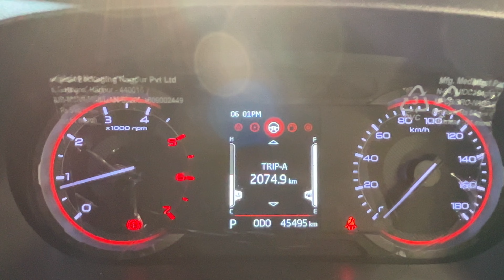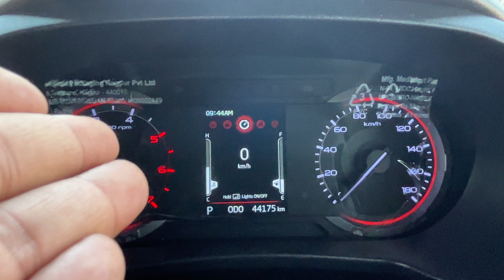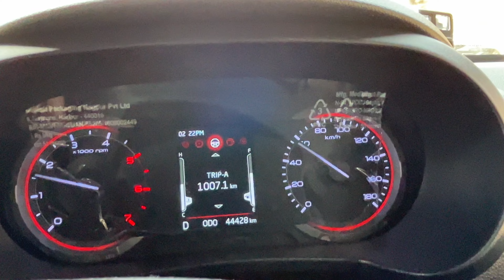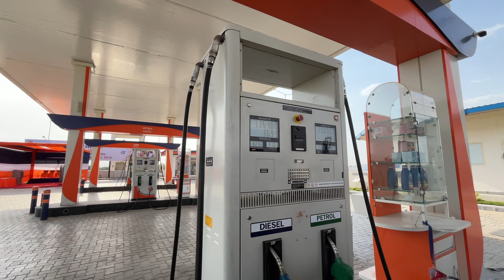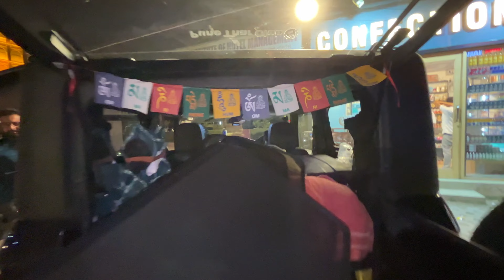Day 2&3 | 1407 Kilometres | Ratlam to Jammu | LivingDreams